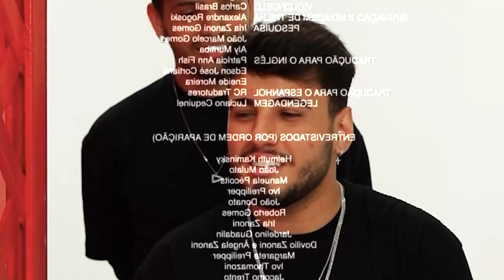ROLOU BEIJÃO!! A LOUD ENCONTROU UMA CRUSH PRA ELE!!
Arrumamos 8 candidatas para ser a nova crush do @dacruz2353!!. 👀 Ele ficou só com uma ou beijou todas?? Assista o vídeo completo para descobrir.

Conheça os canais pessoais dos participantes do vídeo:
@dacruz2353 l @mobzeraoficial l @Mii_Esquierdo l @gsjoyy l @SHARIIN